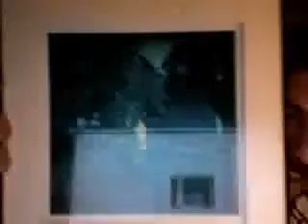My Grandparents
I've been hearing a lot about how close people were or are to their Grandparents and I wanted to tell a little about mine.